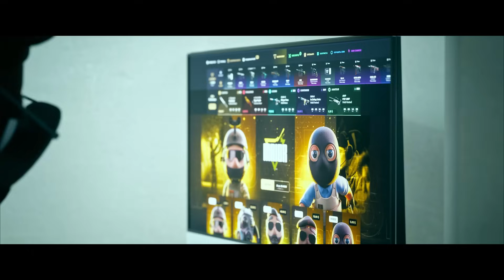EL FINAL INDESBLOQUEABLE XD